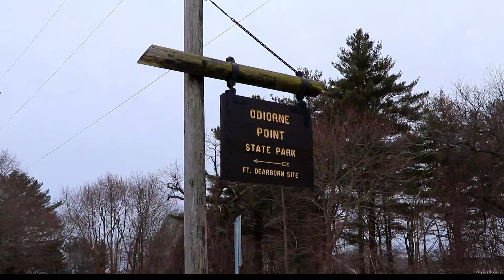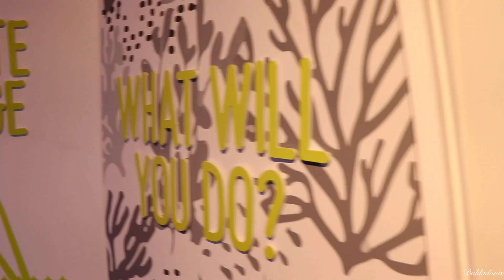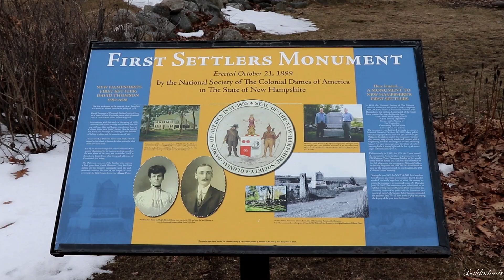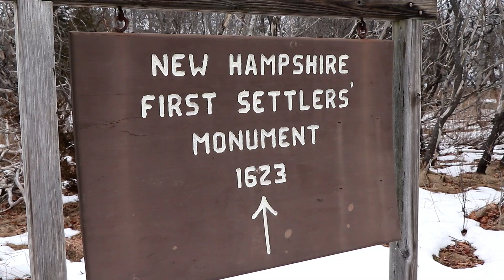Odiorne Point State Park,Rye NH (Gear CanonSL2/DJI MINI2)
I travel throughout New England and make videos on our tourist and local destinations ..enjoy the short video!